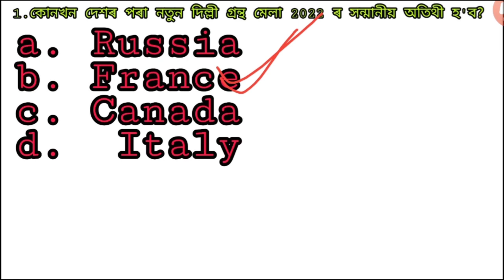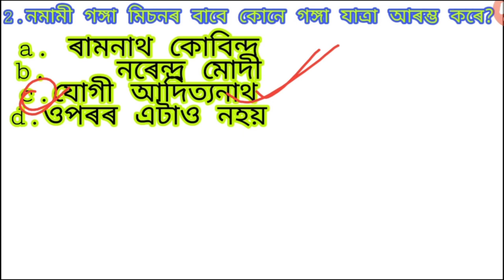current affairs 2020